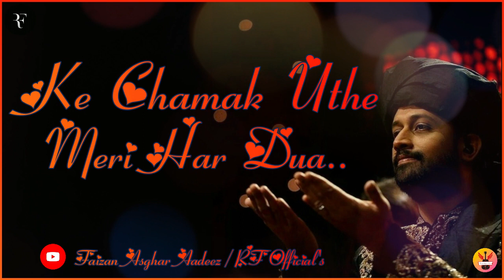Ramadan Mubarak - Noor E Azal - Atif Aslam - Lyrical WhatsApp Status 2020 - FaizanAsgharAadeez - RF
Ramadan Mubarak - Noor E Azal - Atif Aslam - Lyrical WhatsApp Status 2020 - FaizanAsgharAadeez - RF Official's

● Lyrics ♪
Tere Noor Hee Ka Jamal Hai
Jo Kaynat Mein Har Jaga
Tere Noor hee ka Kamal hai
Ke Chamak Uthe Meri Dua
Tera Noor Hee Toh Kareem hai
Tera Noor hee toh Gafoor Hai
Tera Noor Hee Raheem hai
bas Tera Noor bas tera Noor
tera Noor Noor Moula mann ko
Noor Se Bar de